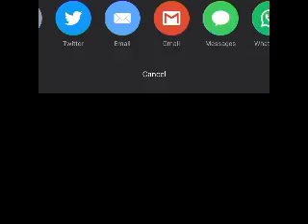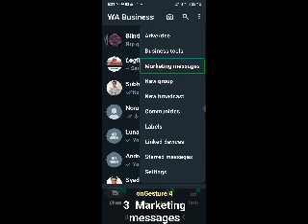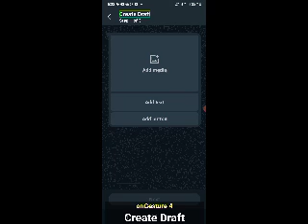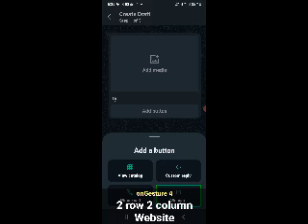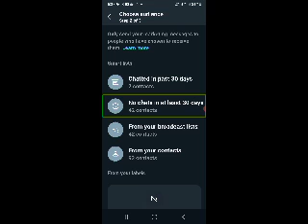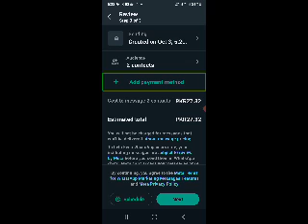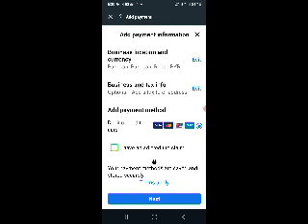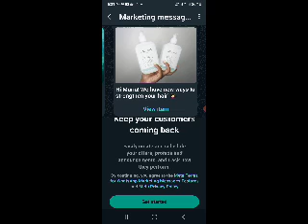very useful feature in whatsapp business 2024 ,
assalamu alaikum welcome to our new video aaj ki video mein whatsapp business mein add hone wale ek naye feature ke bare mein bataya gaya hai
 is feature mein aap ek  behtarin post banaa sakte hain jo ki aapke business ke mutaalik hogi masjid janne ke liye video ko aakhri tak dekhay